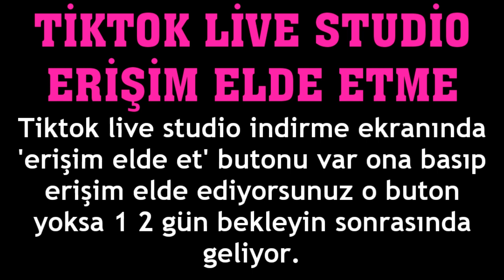Tiktok Live Studio Erişim Elde Etme Nasıl Yapılır?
Merhabalar bu videomuzda sizlerle birlikte tiktok live studio erişim elde etme nasıl yapılır sorusuna yanıt vermeye çalışıyoruz.İyi Seyirler Dilerim.

tiktok live studio erişim mevcut değil hatası çözümü
tiktok live studio erişim elde etme
tiktok live studio erişim mevcut değil sorunu çözümü